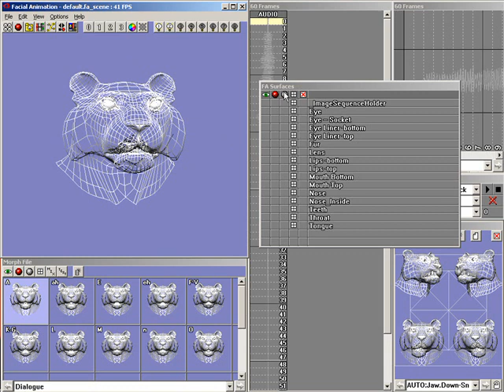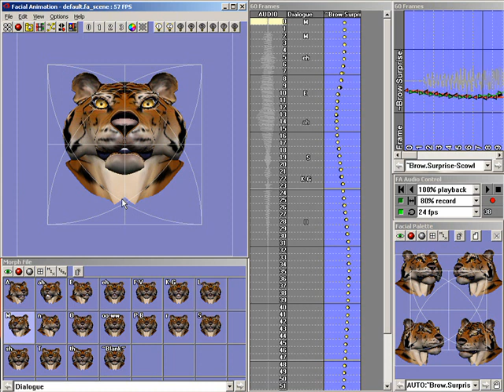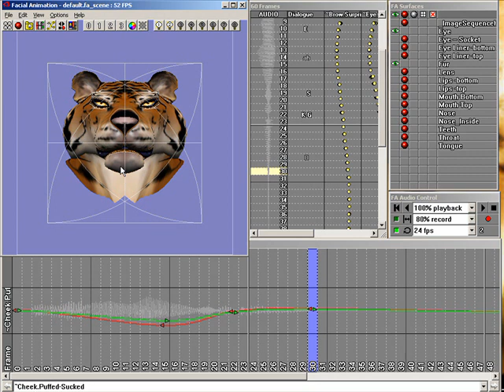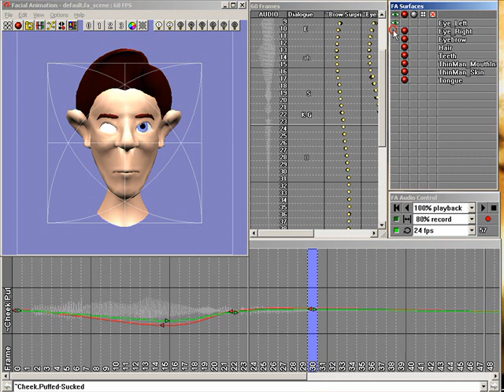Timothy Albee's Facial Animation (TAFA) by Mac Reiter demonstration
A simple demonstration of Timothy Albee using TAFA for lip syncing and facial animation.